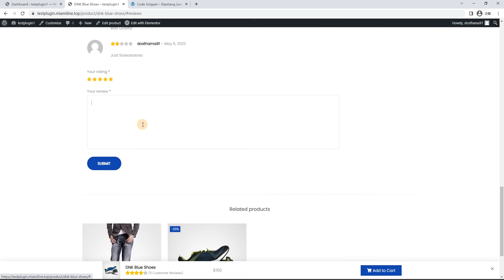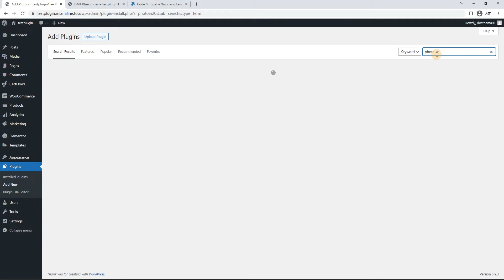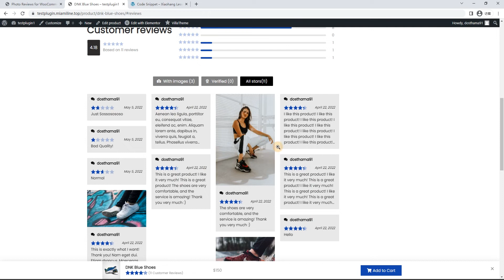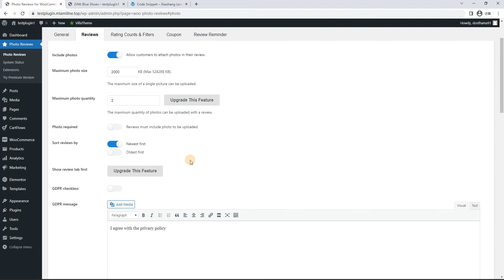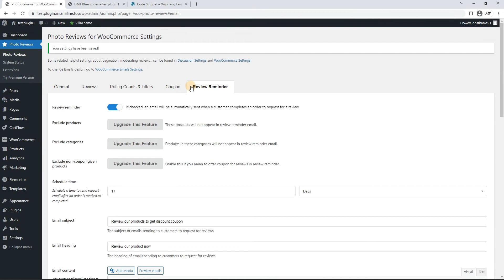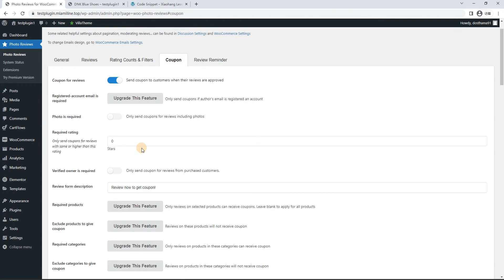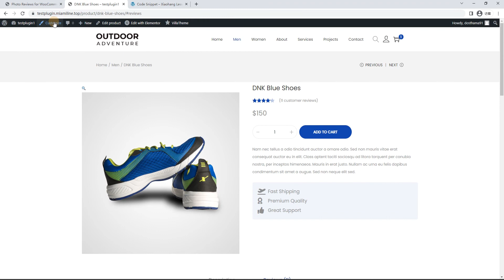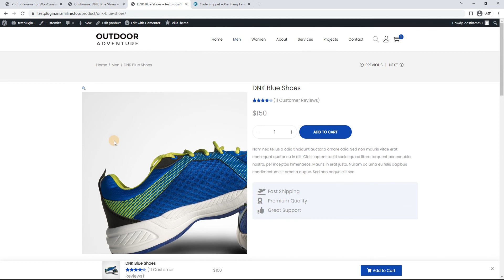12、Woocommerce - 如何给产品详情页添加产品Review功能